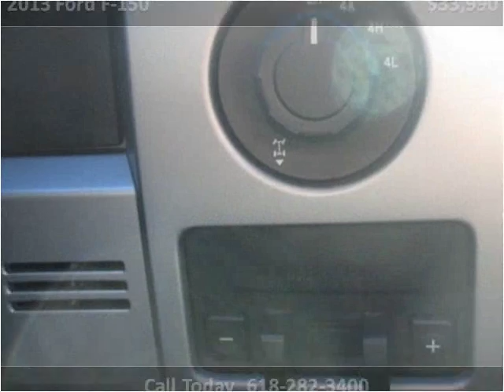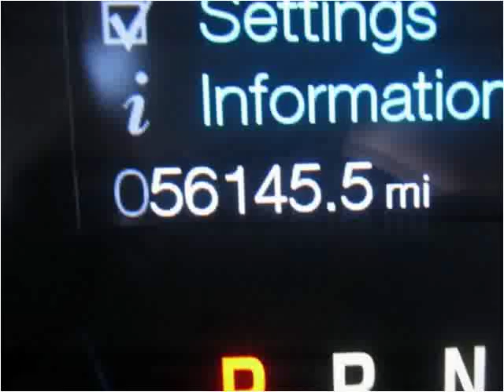2013 Ford F-150 Used Cars Red Bud IL